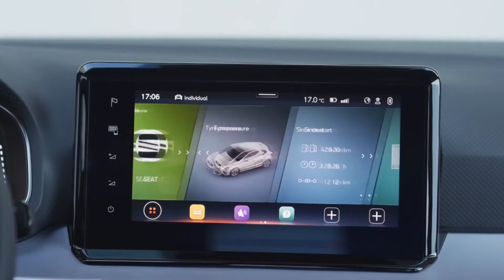2021 Nouvelle Seat Ibiza (Facelift) - Conduite , Inerieur et Exterieur Detail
2021 Nouvelle Seat Ibiza (Facelift) - Conduite , Inerieur et Exterieur Detail

La Sociedad Española de Automóviles de Turismo a dévoilé la cinquième génération de sa supermini Ibiza il y a un peu plus de quatre ans, il est donc naturel que la sous-compacte à hayon bénéficie maintenant d'une mise à jour à mi-cycle. La version pré-lifting a toujours l'air assez nette et fraîche bien qu'elle soit sur le marché depuis début 2017, c'est pourquoi SEAT n'a pas trop modifié l'apparence de la voiture.

Des modifications ont été apportées à l'avant où même le modèle de base reçoit des LED pour certaines des fonctions des phares, avec la possibilité d'opter pour une configuration entièrement LED. Le badge de l'entreprise a désormais une finition chromée bicolore et la palette de couleurs a été élargie pour inclure le bleu asphalte et le bleu saphir. De plus, il existe trois nouveaux modèles de jantes en alliage, deux mesurant 17 pouces et le troisième pour un ensemble plus grand de 18 pouces. Pour compléter les changements à l'extérieur, le nom du modèle présente un design élégant pour imiter l'écriture manuscrite.
En entrant dans la cabine, SEAT a augmenté la taille du système d'infodivertissement car désormais l'écran tactile mesure 8,25 pouces en standard et peut être mis à niveau vers un écran de 9,2 pouces. L'écran du conducteur entièrement numérique de 10,25 pouces est toujours à bord, tandis que de nouveaux choix de sellerie rafraîchissent l'intérieur. Plutôt inhabituel pour un lifting, l'Ibiza 2021 s'accompagne de modifications de la qualité des matériaux car le tableau de bord est désormais doux au toucher pour élever la qualité du feutre.

La trappe du segment B reçoit également un nouveau volant gainé de cuir Nappa pour les niveaux de finition haut de gamme FR et Xcellence (en option sur le modèle Style). Un éclairage d'ambiance LED en plusieurs couleurs a été intégré dans les bouches d'aération sur les côtés du tableau de bord pour créer une atmosphère chaleureuse semblable à certains modèles haut de gamme des marques allemandes.